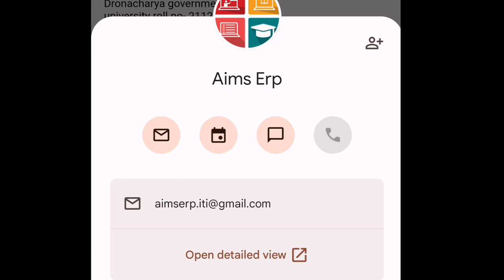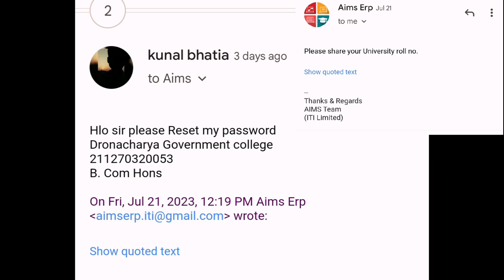Gurugram university Student Login Password Reset Kaise kare!! All Detail...